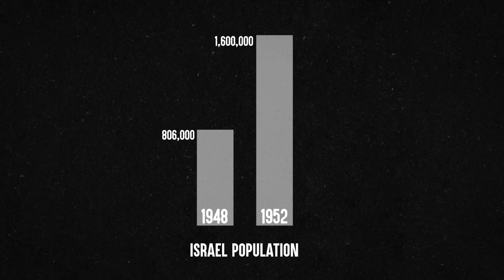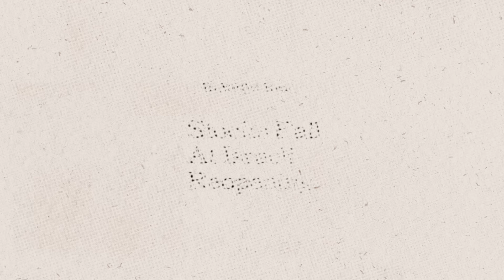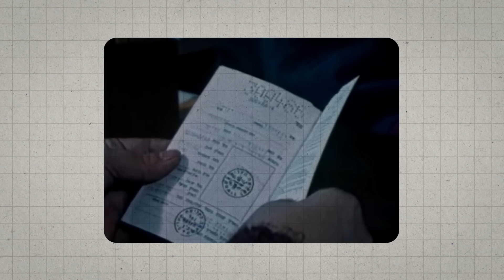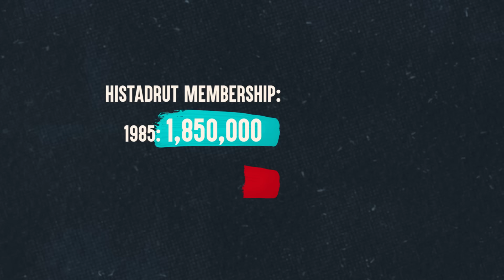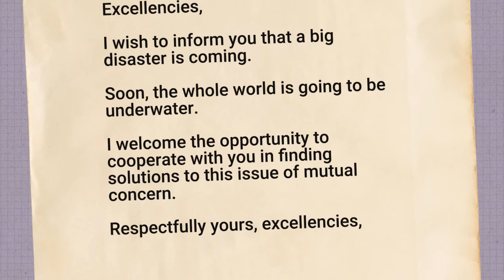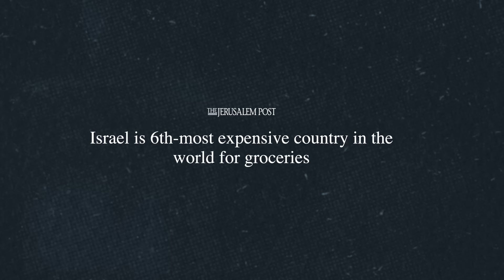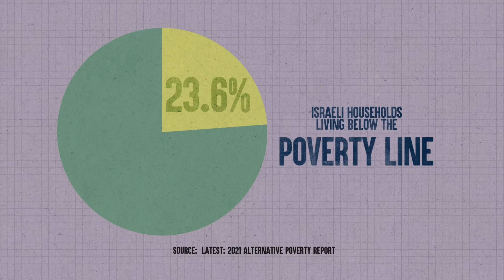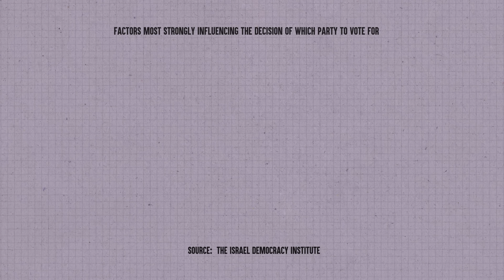How Did Israel Become the Tech Capital of the World?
Israel's economy was once envisioned as a Socialist utopia, controlled by the socialist labor union Histadrut. However, in the 1990s, the government nationalized health insurance and eliminated Histadrut's control, transitioning to a market economy. Today, Israel is renowned as a fast-paced "start-up nation," where innovation plays a key role in its economic success.

Chapters
00:00 Intro
01:29 Socialist roots
02:45 The Histadrut
03:14 The Conflict
03:41 Demographic change
04:12 Near economic collapse / recovery
05:22 Economic damage from war
06:10 Soviet Jewish immigration
07:02 Health insurance nationalization
07:37 Market economy
09:02 Necessary Israeli innovation
10:11 Investment in hi-tech
10:34 Unequal distribution of wealth / cost of living
10:56 2011 Cottage cheese boycott / tent protests
12:47 Government reforms
12:59 Cost of living stats

Recommended video—Are Jews Rich?

Executive Producers:
— Debra Klein
— Avi Naider
— Jerry Ostrov
— Barry Skolnick

Gold Level:
— Blavatnik Family Foundation
— The Associated’s Insight Israel Forum
— The Crane Foundation
— Aimee & Jerry Ostrov
— Skolnick Family Charitable Trust

Silver Level:
— Sig and Miriam Feiger Family Foundation
— The Messinger Family Charitable Fund
— Rachie and Jon Teller

Bronze Level:
— The Bernstein Family Foundation
— Jewish Federation of Broward County
— Betsy and Philip Darivoff
— Jewish Federation of Metropolitan Detroit
— JCRC of the Jewish Federation of Greater Philadelphia
— Marilyn and Neville Isaacson
— Corie and Michael Koss
— Steve Miller
— Pamela Rose
— Kim and Perry Shwachman
— Marci and Andrew Spitzer

Image and footage credits:

Artgrid
Associated Press
BBC
Yossi Brauman
Carmel Newsreel
Channel 2, Israel
Ford
Fox
Gadfin Aero-Logistics Systems
German Federal Archive
Globes
HaAretz
Harold Lloyd Entertainment, Inc.
Hasbro
– founded by the National Library and Tel Aviv University
Histradrut
IDF and Defense Establishment Archives
IDF Spokesperson's Unit
Insider Inc.
International Film Foundation
Israel Film Archive - Jerusalem Cinematheque
Israeli Government Press Office: Teddy Brauner, Fritz Cohen, David Eldan, Zoltan Kluger, Moshe Pridan, Hans Pinn
Israel Hayom
Israeli Ministry of Culture and Sport
Israeli Ministry of Foreign Affairs
ITN
The Jerusalem Post
Jewish National Fund
Kan Archive
The Knesset Channel
Meta Platforms, Inc.
Dan Hadani Collection and Meitar Collection, The Pritzker Family National Photography Collection, The National Library of Israel
An Israel Archives Network (IAN) project, accessible thanks to the collaborative efforts of the Arda Archives - the photography department at the Land of Israel Museum, the Oded Yarkoni Historical Archives-Petach Tikva, Yad Yitzchak ben Zvi, the Ministry of Jerusalem and Heritage and the National Library of Israel.
Nadav Mann, BITMUNA_Gra collection from Dr. Shulamit Gera and Shmuel Dayan collection from Zohar Betzer. The Pritzker Family National Photography Collection, The National Library of Israel
Janus Films
Liron Lahiani
Le Silla
Newspapers.com: Arizona Post, Pittsburgh Post-Gazette, The Sacramento Bee, Statesman Journal
Paramount
Percepto
Peretz Car Style
Pixabay
Roy Export S.A.S.
David Shankbone
SkyX Systems Corp
The Steven Spielberg Jewish Film Archive
Storyblocks
Tara
Tnuva
U.S. Department of Defense
U.S. National Archives and Records Administration
Vice Media, Inc.
Warner Bros.